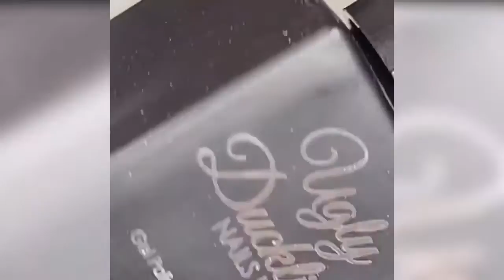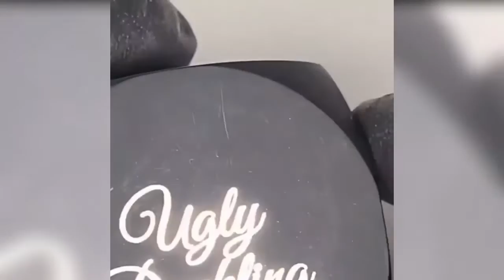Re-balance using Builder Base - Ugly Duckling Nails Inc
Ugly Duckling Master Educator & EU Distributor @AlinaHoyoNailArtist shows us how she re-balances her client's nails using our Builder Base.